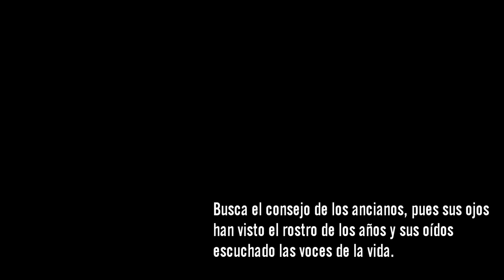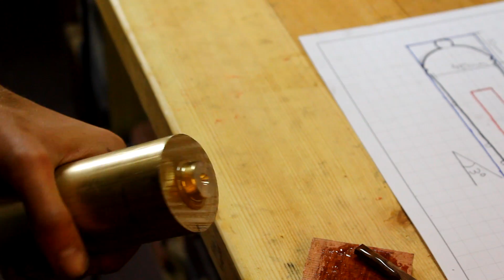Un mini CAÑON muy POTENTE (Hecho en torno de metal)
Hola amigos, hoy es un buen día. Tenía muchas ganas de crear una replica para decoración de un cañon naval antiguo. Lo hemos realizado con el torno de metal y creo que ha quedado una autentica obra de arte. Espero que os guste! Un saludo para todos.

Brocas RUKO
Coronas RUKO

MIS HERRAMIENTAS ENLACES Y DONATIVOS.

1-Taladro Dewalt DCD996
2-Cepillo regruesadora
4-Amoladora DeWalt bateria
6-Atornillador de impacto DeWalt DCF887